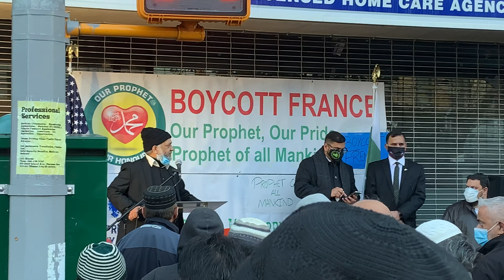PROTEST AGAINT FRANCE IN BROOKLYN NEW YORK